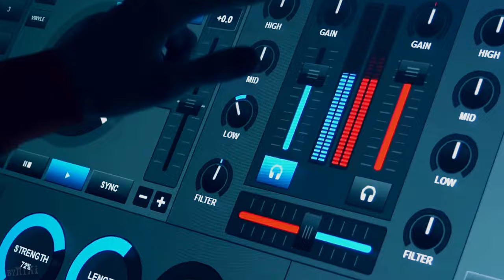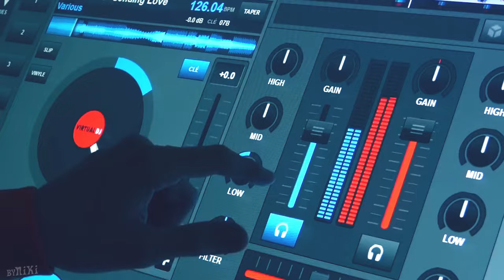DO YA WANNA FUNK Cowley & Sylvester 1982 By NIKI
Audio vinile Mix 1982